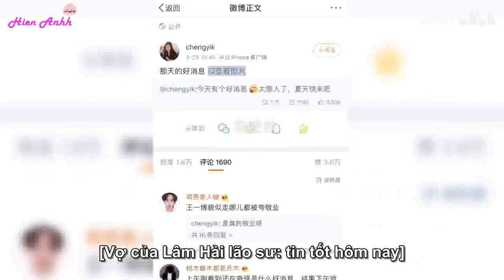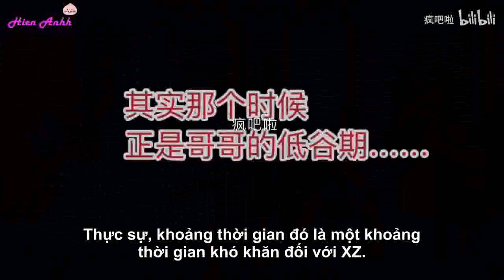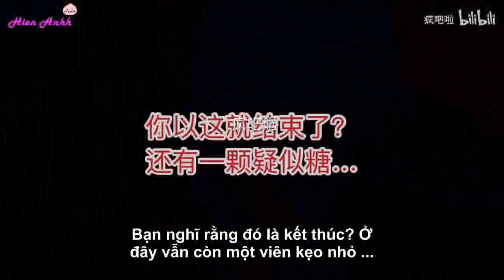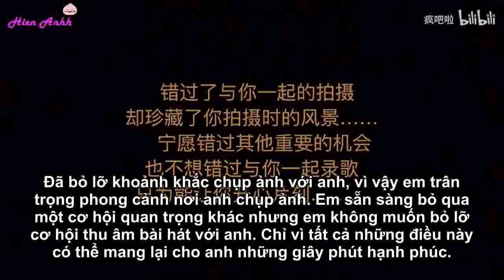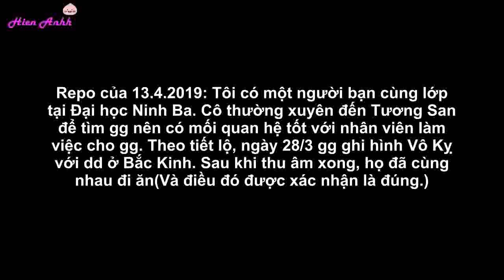[Vietsub] Câu chuyện ngày thu âm Vô Ki 28.03.2019 (Tiêu Chiến x Vương Nhất Bác)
Stories behind the day BoXiao recorded WuJi 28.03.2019
Vietsub: Hiền Anhh
★ If you like their music and videos, please support genuine version. If any owner has an issue with any of the uploads please get in contact (mail) and it will be deleted immediately. Please do not flag my channel. Thank you a lot !